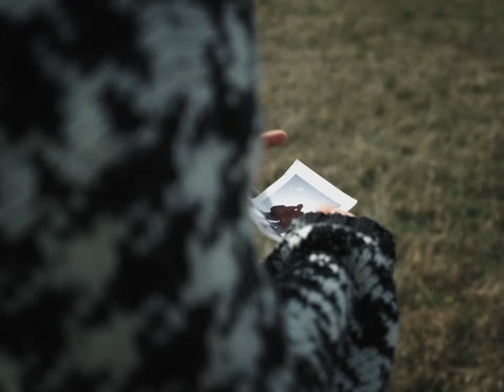PAULA GRANDE | Acepto (Vídeo oficial)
Letra/Lyrics Acepto

Acepto todos tus silencios
acepto tus lamentaciones
acepto todos tus gritos
que forjaron mi firmeza
acepto todos tus arranques
de insultos y preocupaciones
acepto que te perdones
cuando tu corazón lo sienta
Y avísame
si cambias algo
de lo que
me duele tanto
acepto tus vicios indomables
que siempre rugieron en mi contra
acepto el amor que no me diste
y el amor que me enseñaste
acepto el miedo que me quema
acepto la mano levantada
acepto la vida que se pierde
y que no quieras verte NADA

Letra, música, cuatro: Paula Grande
Bajo, sintes, cuatro: Vic Moliner
Guitarra, cuatro: Pau Brugada
Producción: Olivera Estudi (Pau Brugada y Vic Moliner)
Video: Lupuntvuit
Grabado en Cal Tribu (La Garrotxa)
Actrices y actor: Nunu García, Vic Moliner, Amel Labdouni y Maria Pérez.

Con el apoyo de: Ayuntamiento de Girona, La Marfà y Cases de la Música.

Discografica: U98 Music 2022
Editorial: JBC